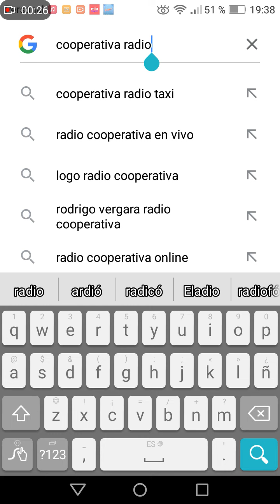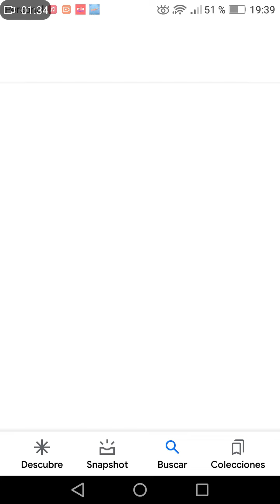cooperativa radio handy manny rusty radio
cooperativa radio logo video special handy manny rusty radio